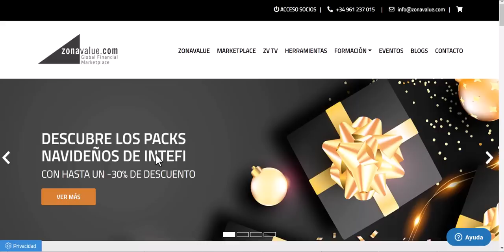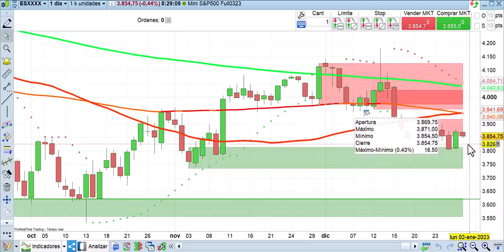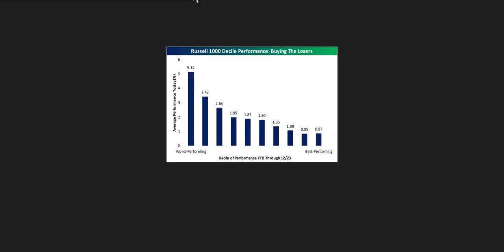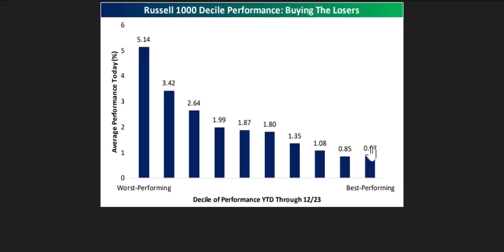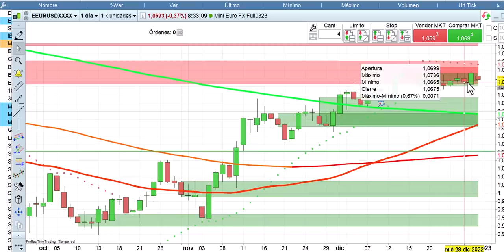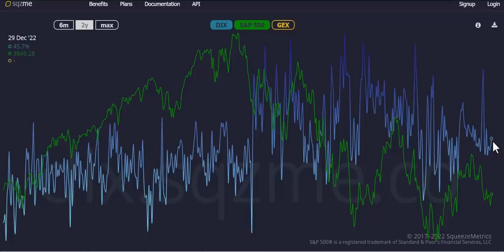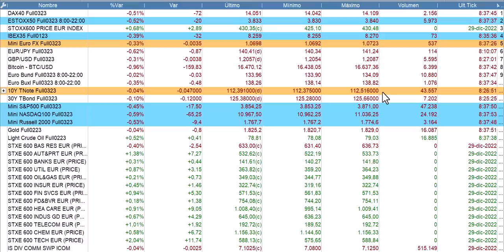Apertura bolsas, economía y mercados 30 12 2022 Cárpatos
Análisis a fondo y noticias al cierre. Bolsas, economía y mercados.

Aproveche los pack de oferta de Navidad, con importantes descuentos en Intefi Escuela de negocios